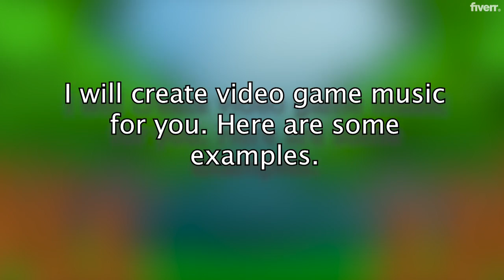Create songs for your video game - Best Producers & Composers service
Link to this gig:
Create songs for your video game Special discount
Best cheap Producers & Composers Service
I can make an original song that you can use for your video game, movies, or whatever you prefer. Name the mood you want to create and i'll make something that matches this mood. I'm about setting a scene with music.I can assure you I will make sure the song will sound as high quality and as polished as possible.
What program do you use?,Logic Pro X,What plugins do you use?,Kontakt 6,How long are your songs?,Depends. If the song plays for a long time or plays during an important scene it will be around 2 to 3 minutes long. If it is a minor cutscene song it will probably be shorter.
Composing,Cinematic,World